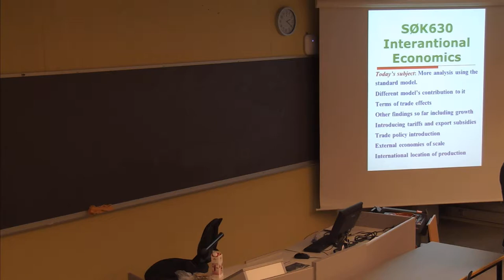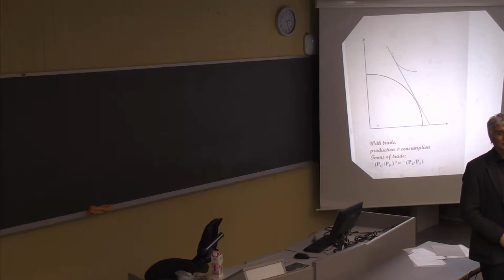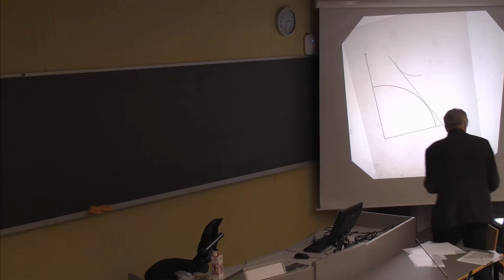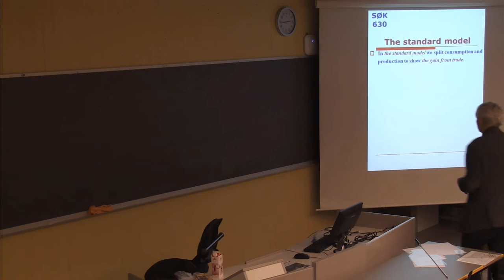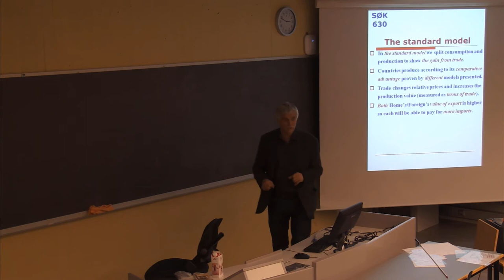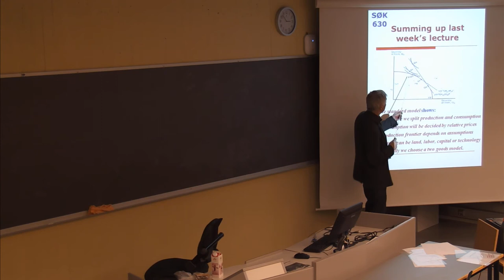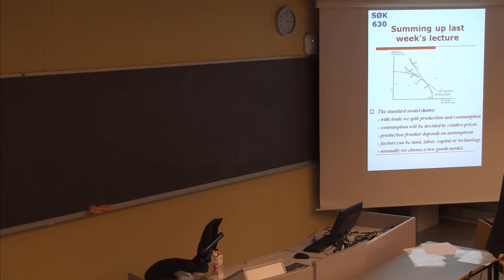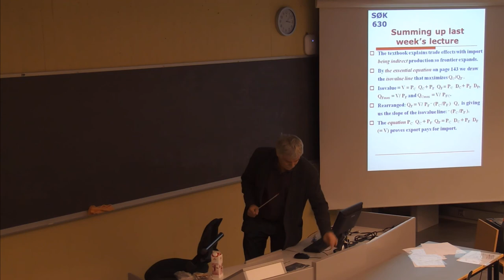109 Forelesning SØK630 (12. feb. 2014)